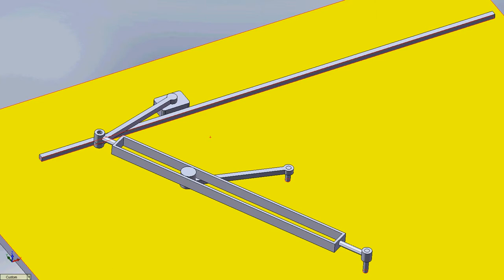final quick return 4